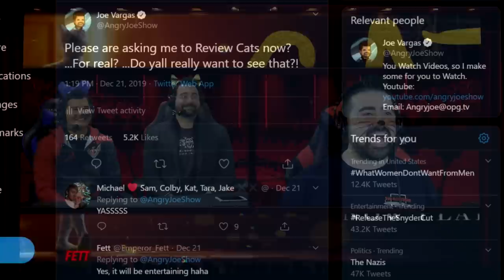Cats Angry Movie Review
AngryJoe, OtherJoe & Alex suffer through Cats because you guys forced us to, our VERY ANGRY REVIEW from this hellish surreal nightmare!